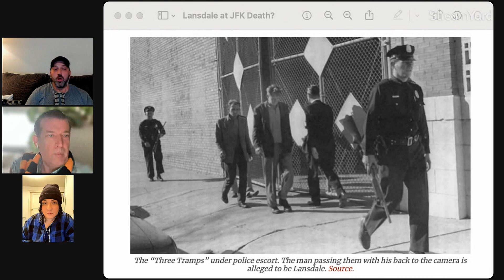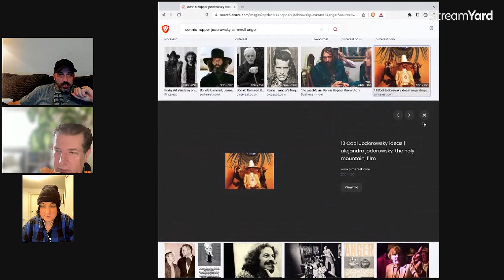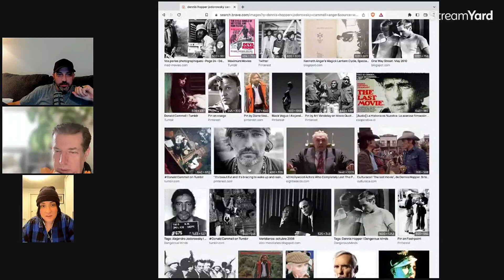The NY Patriot Show & William Ramsey- JFK Assassination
Links For Occult Rejects & Friends, NY Patriot Show, Spiritual Gangsters and Our Element Server